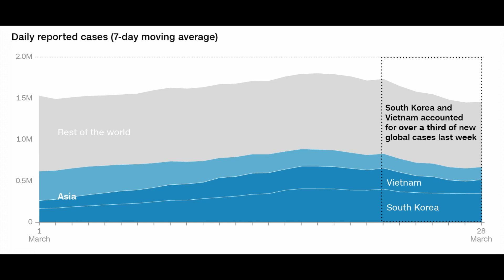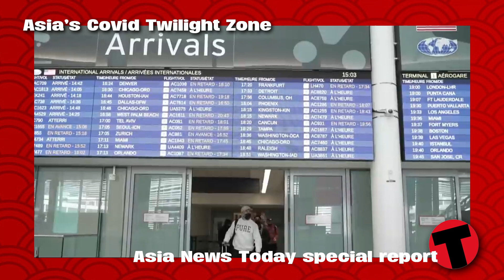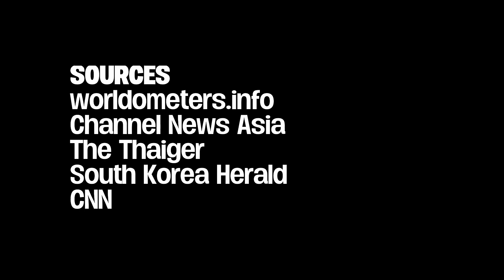Asia's Covid Twilight Zone - late to the Omicron party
Tim Newton reporting. Tens of millions of people in China are under lockdown, including in the largest city Shanghai. Thailand’s infection numbers continue to creep up, already much higher than at their peak last year. Hong Kong morgues are overwhelmed and patients being turned away from hospitals. In South Korea health authorities are reporting the most cases per capita in the world. Vietnam is also reporting record case numbers, being in the world's to 10 for total infections over the past few weeks.

In other part of Asia the story is completely different with the worst of their Omicron surge, seemingly in the rear view mirror.

Over the past two years, places like Singapore, South Korea, and even China, were reported as Covid-19 success stories, their stringent, even draconian border rules helping them to keep case numbers low. And total deaths too, when compared to much of the rest of the world. And a bit further south the low infection rates in Australia and New Zealand before the Omicron variant overwhelmed their earlier defences.

But as many countries are now reopening and try to reboot their battered economies, much of Asia is still in a Covid twilight zone… on one had trying to reopen but on the other hand trying to cope with the surging numbers.

Sure, Omicron and its latest variants are a key part of the cause, running rampant through countries with previously low infection rates.

But that’s not the full story…